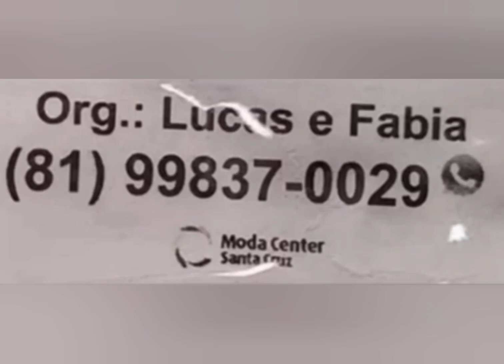MODA FEMININA PARA SUA LOJA DE PREÇO ÚNICO MODA CENTER SANTA CRUZ CAPIBARIBE PERNAMBUCO